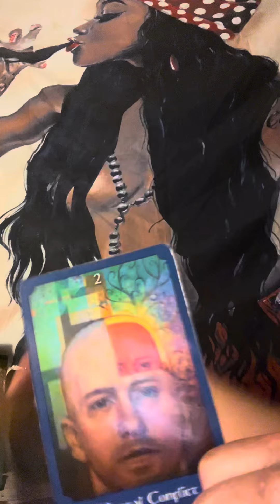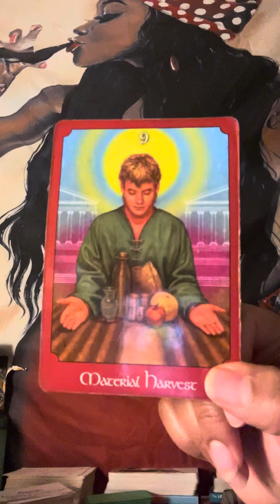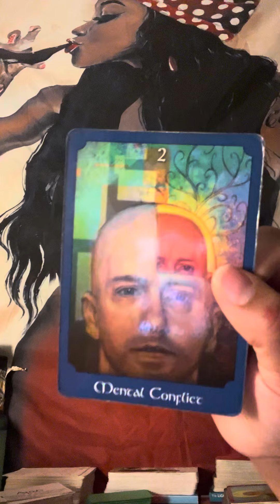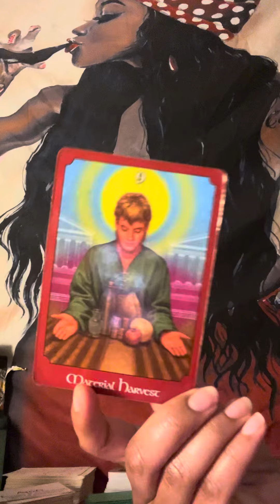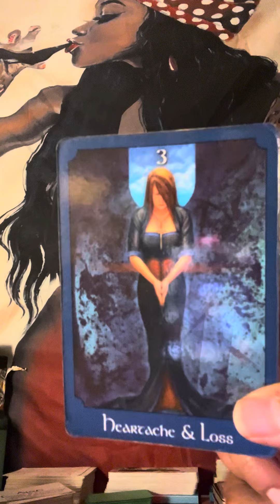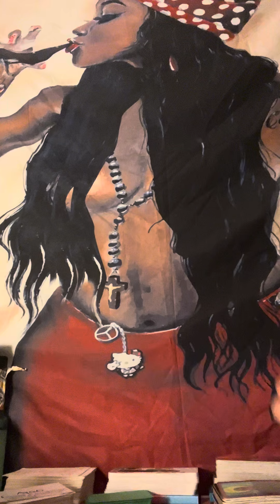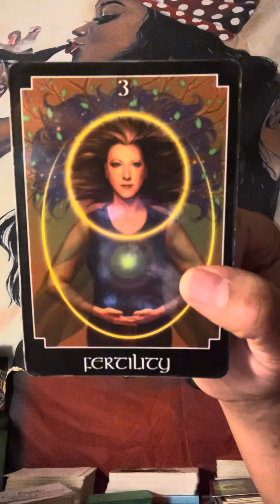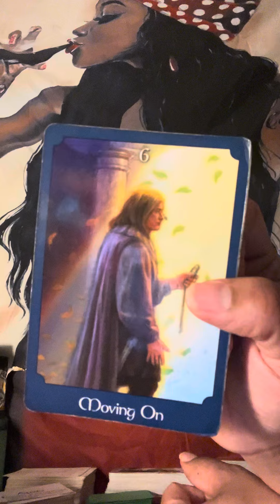YOU PASSED THIS MAJOR LESSON✅🤩🥳 • THIS WEALTH & MONEY💰IS FALLING🫣RIGHT INTO YOUR LAP💫🙏🏾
*Nala Latrice is a Motivational Speaker who speaks about Personal Development, Manifestation, Healing, Spiritual Awakening & Enlightenment, Universal Laws, Entrepreneurship, Business, Relationships and more*

🗣️Motivational Speaker 👩🏾‍💻Business Mentor
👩🏾‍🏫Manifestation Coach 🧘🏾‍♀️Spiritual Advisor
👩🏾‍🎤Hip Hop Artist 👸🏾Entrepreneur

*BOOKING A ONE-ON-ONE SESSION*

Working with me will allow you to tap into your MASTER SELF, break the cycles you're in, and manifest your dream lifestyle goals, ASE

🙏🏾 *THANK YOU FOR YOUR SUPPORT, ASE*